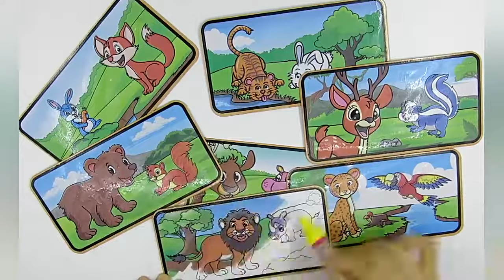CB946285 CB946287 Clear cartoon magic repeated drawing coloring card water painting